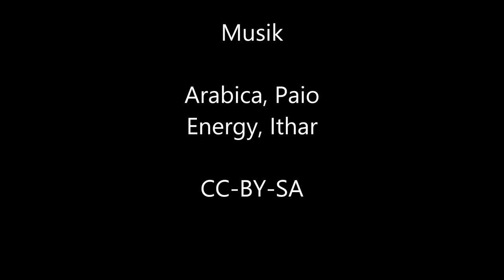Kaskögerlweg & Gleichenberger Bahnwanderweg